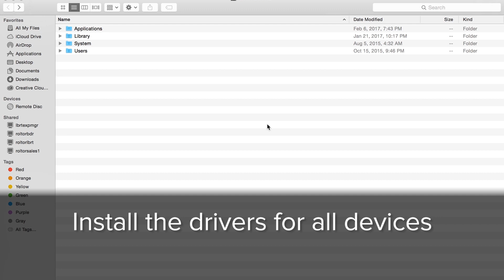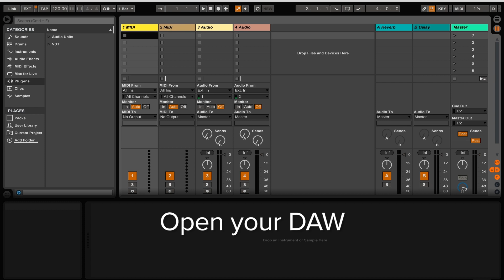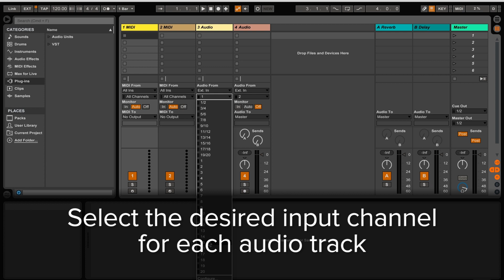How To Integrate Multiple Devices On Your Mac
If you’re a Mac user, you’re in luck. Apple have enabled the ability to create one monster device that can incorporate all of your separate interfaces. Called an Aggregate Device, this method is a useful way to record multi-layered tracks, to try out sounds in a multi-track context or to demo ideas with different instruments simultaneously. To create an Aggregate Device, you’ll need the modules or instruments that you want to use (for example a TR-8, a Boutique such as a JP-08, a Super UA and a TB-3), a USB port to connect them all, a Mac computer and your monitoring setup (headphones, speakers).